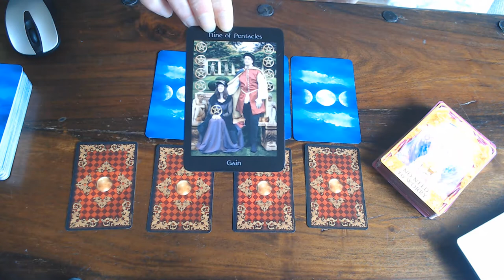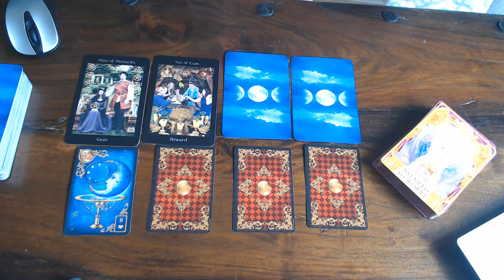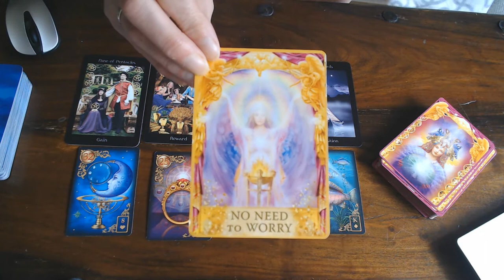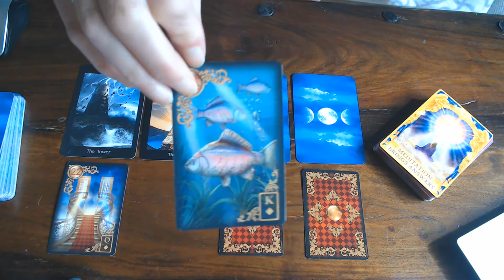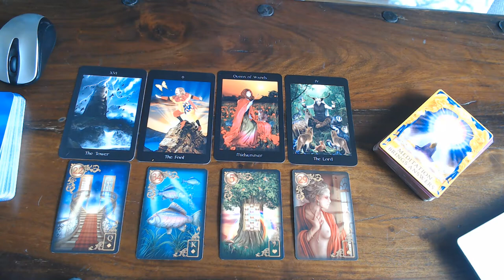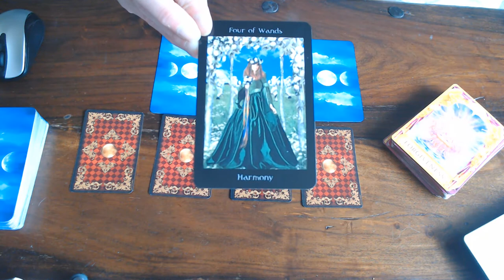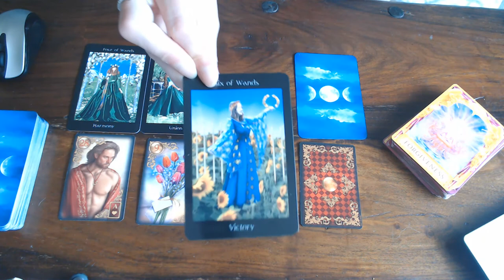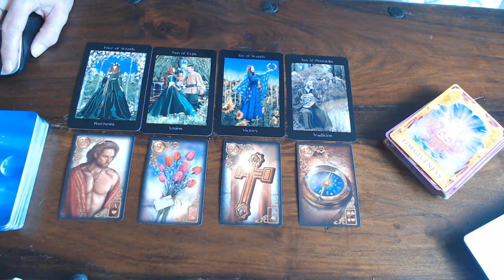ARIES , TAURUS AND GEMINI WEEKLY READING 24TH TILL 30TH AUGUST 2020- LOOK FOR THE TIME STAMP BELOW!!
ARIES 2:29
TAURUS 17:58
GEMINI 37:25